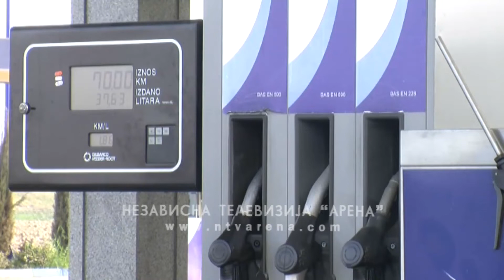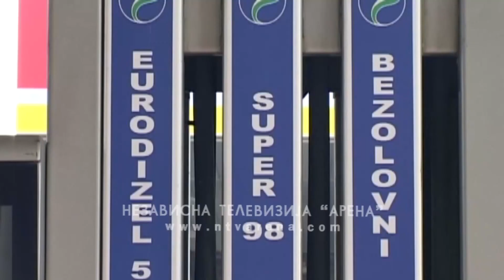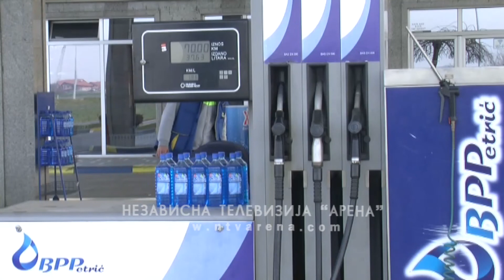Trišić: Stabilan naftni sektor, ali se može očekivati blagi rast cijena dizela